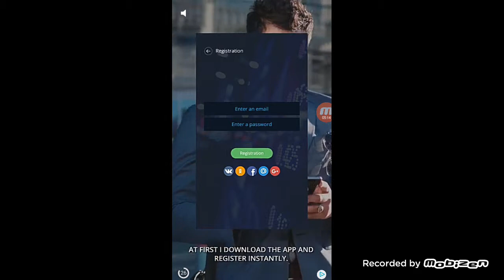Idham Dan Dania show main slendrina